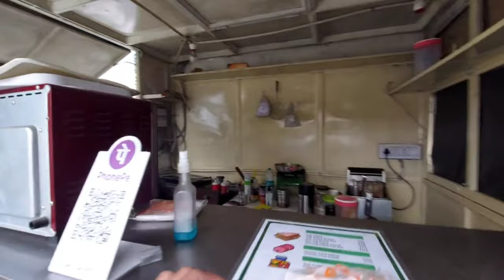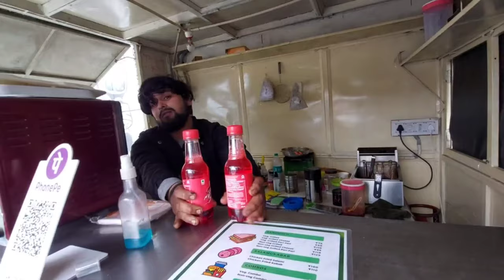YAHA TOH WWE KA MATCH START HO GYA🤣KHALI VS HORNSWOGGLE LITE VERSION🤭FUNNY SENCE EVER😁youtube